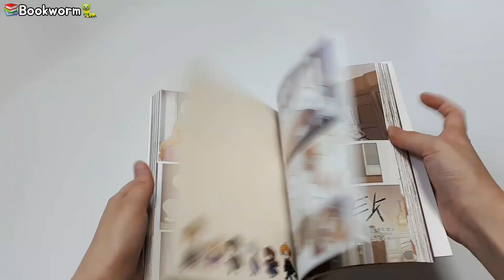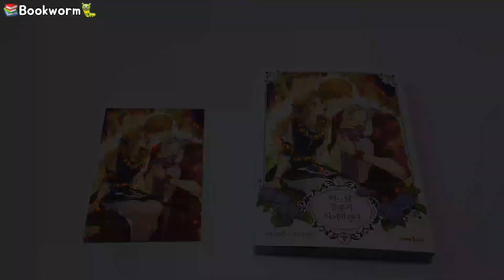어느날 공주가 되어버렸다 5권 일반판 개봉기/어공주/언박싱/만화책 개봉기/Kakao Page Webtoon/Suddenly Became A Princess One Day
더보기
화질은 1080p로 시청해주세요

💸구매처💸

📚5권은 56화~69화의 내용입니다📚